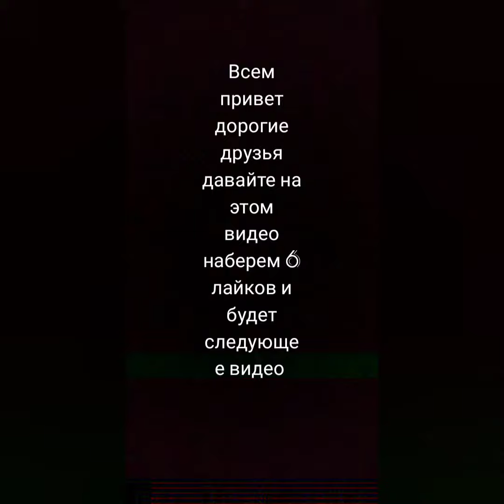Топ 5 крутых😎Песен с Канала Макса Ващенко